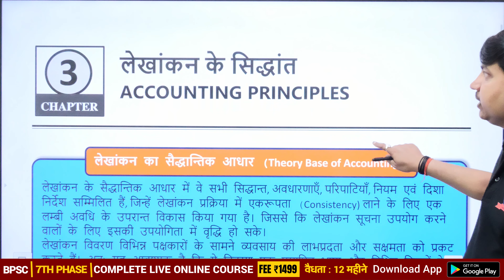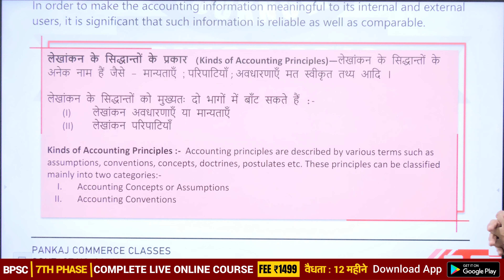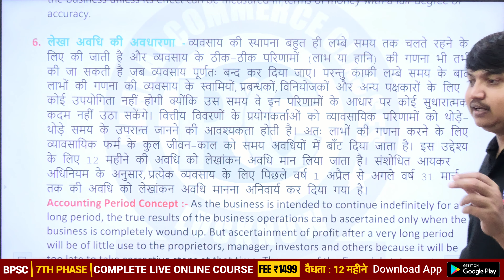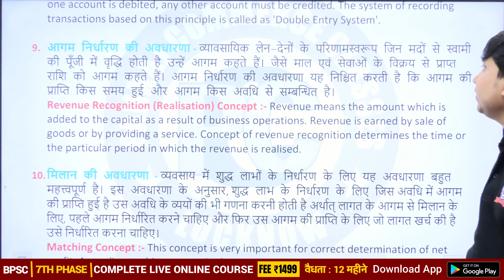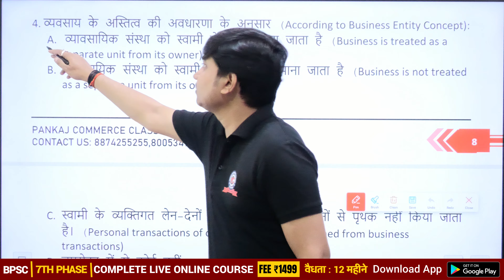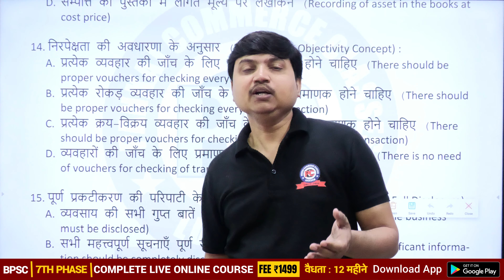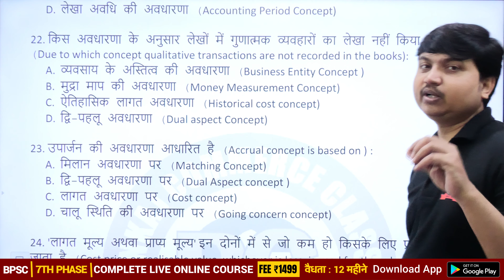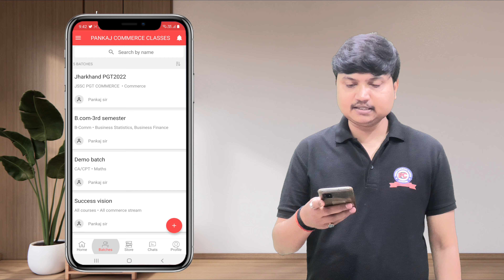Accounting Principles | Bihar 7th Phase | Accountancy (Descriptive)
Pankaj Commerce Classes brings to you an interesting series of BPSC Practice Set in a chronological order.